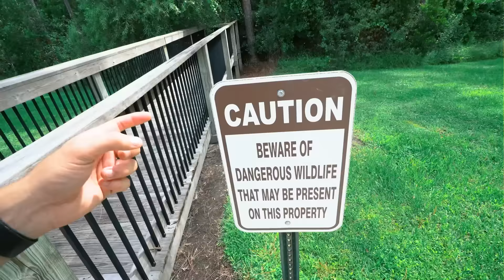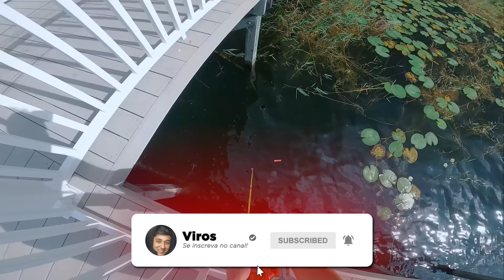PESCANDO PEIXES COLORIDOS no LAGO com uma NERF MEGA BLASTER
► E ai meus inscritos tudo certo? Eu sou o Viros e hoje pessoal, construi uma nerf de pesca e tentei pegar peixes coloridos no lago para cumprir um desafio!

• Uooow 🤟🏼